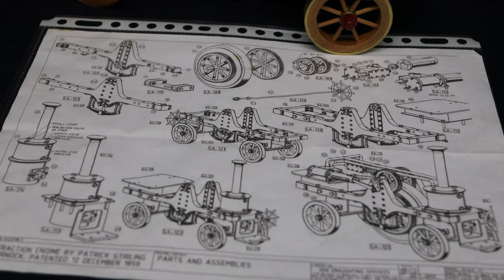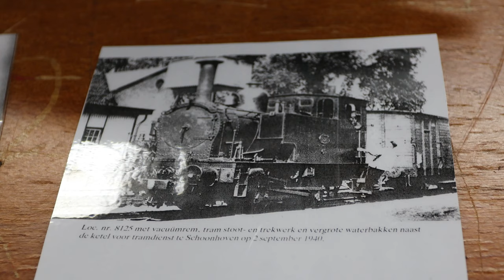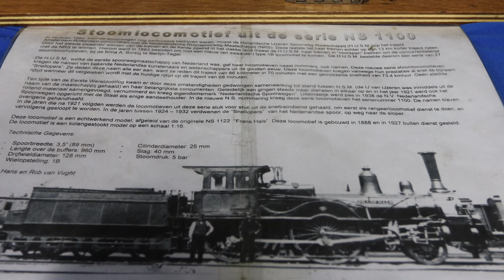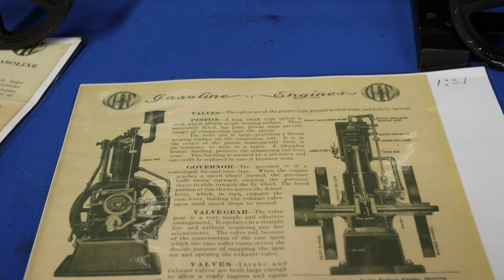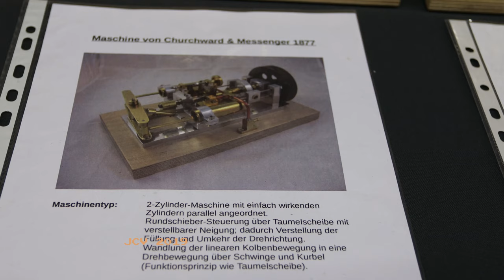Techniekdag Wijchen 2019 JCV in 4k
Grote belangstelling dit jaar in de Olympic-hal op 27 oktober voor de vele mooie modelwerktuigen. Wat er zoal gemaakt kan worden uit edelstaal , hout en andere bouwstoffen zie je hier. Draaiende stationaire machines, stoomwalsen, trekkers, klokken en nog veel meer.